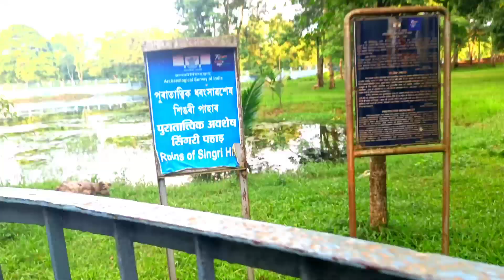Something know about Viswakarma Temple❤️😊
Something know about Viswakarma Temple, Viswakarma মন্দিৰৰ বিষয়ে কিছু জানিবলগীয়া কথা ,কাৰ লগত আহিলোঁ Viswakarma মন্দিৰলৈ, Subhasumi Vlogs, My first Vlogs.